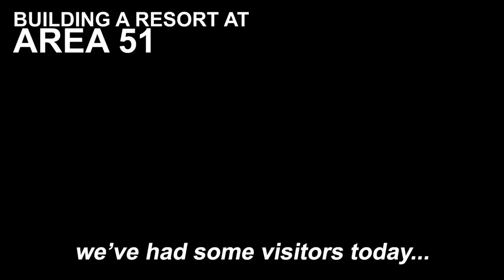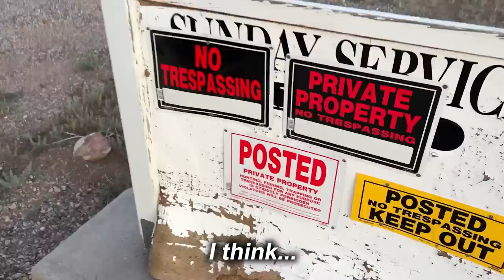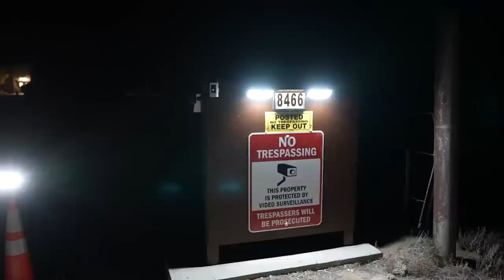Living on the Border of Area 51 for 1 Year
Building begins at the abandoned Area 51 property.